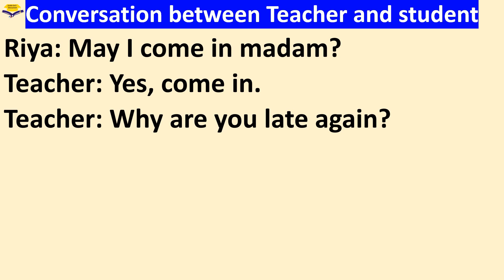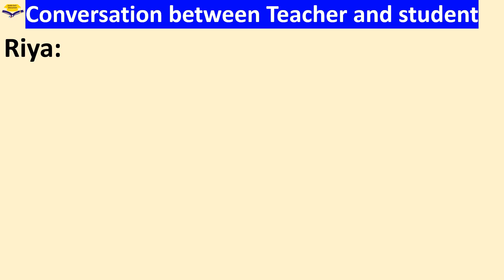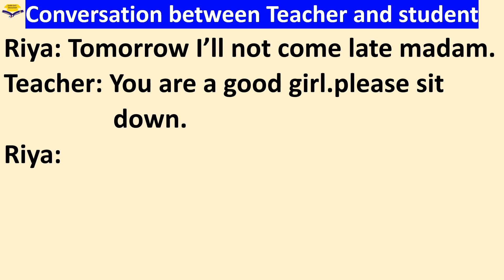Conversation Between Teacher and Student | Conversation In English | Dialogue writing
Hello friends,
welcome to our Learn Easy Education channel .
In this video we can learn and write conversation between teacher and student. This english conversation is very easy and simple . Through this video you easily learn conversation . I hope you will like this video.
Your queries -
conversation between teacher and student in english
dialogue writing in english
conversation english speaking
conversation writing in english
conservation